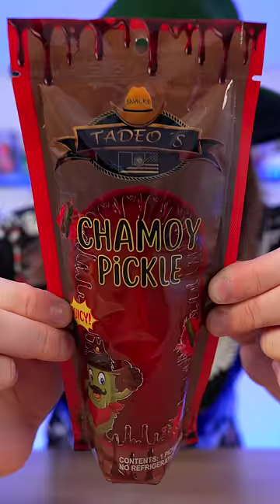I left Giant Chamoy Pickle in Tequila for a week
This is not what I expected.